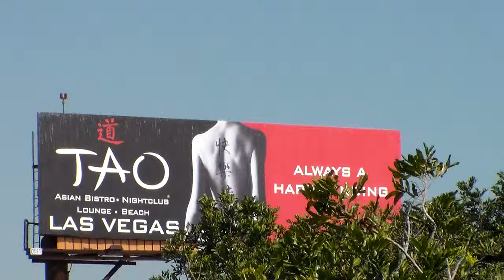China Airlines (Skyteam Livery) 747-400 Landing at Los Angeles Int'l (LAX)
This video happens to be one of my favorite catches of my entire trip to California! At first I thought that it was a Virgin Atlantic 747 (because of the color of the fuselage) but then found out to my pleasant surprise that it was actually the Skyteam livery on a China Airlines 747-400! Actually, right after it landed, there was a Virgin Atlantic 747 taxiing to the North end International gates (I believe that's Terminal 2) that must have landed on Runway 25L on the South side. Anyway, enjoy :)